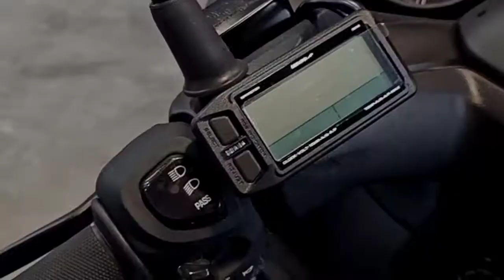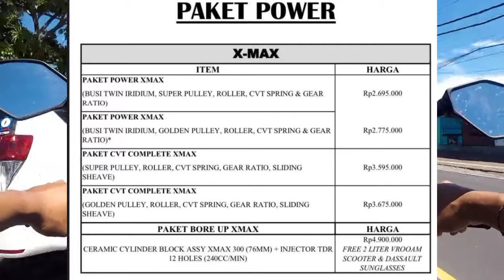YAMAHA XMAX CUSTOM Bore up 285cc Harga hemat | Plus Tes ride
Yamaha xmax 250 ini sudah dicustom bore up menjadi xmax 285cc. Banyak paket modifikasi dan bore up yamaha xmax 250 mulai 2 jutaan.

Dalam video ini juga yamaha xmax 285cc ini di tes ride. Tarikan dirpm bawah sudah lebih baik dan jambakan torsinya berasa besar.